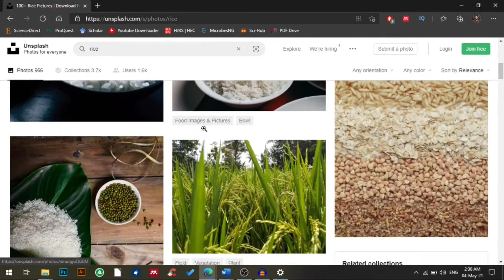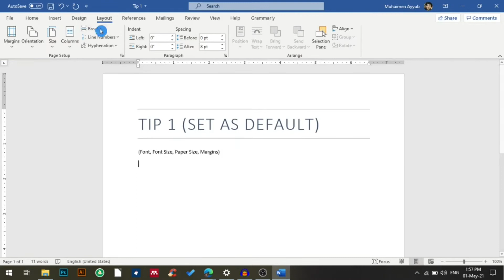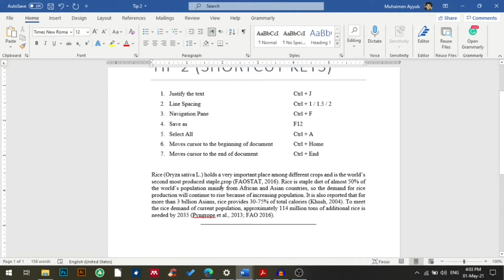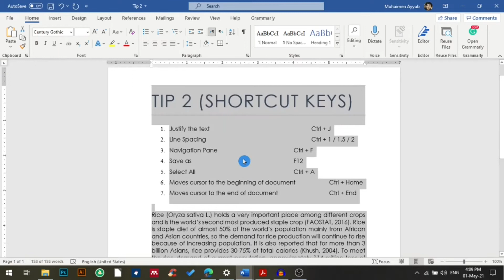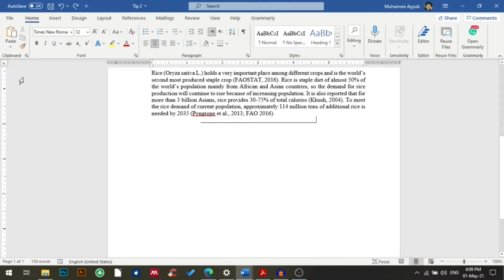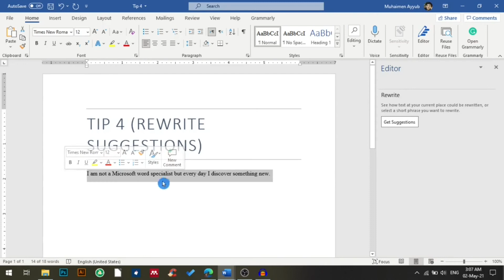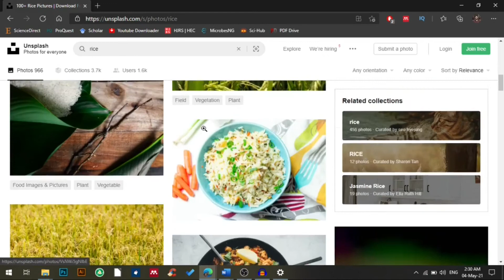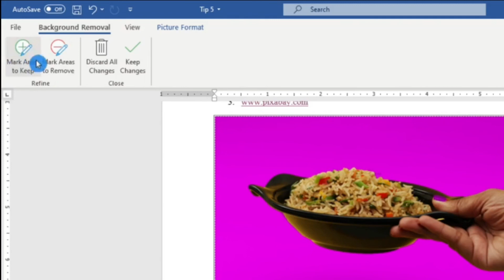Top 5 Microsoft Word Tips for Beginners 2021 Edition - Office 365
In this step-by-step tutorial, learn 5 tips of Microsoft word which will be helpful for students and beginners. We will set font, font size, page size, and margins as default, and then we will dive a little deeper into the shortcut keys. Then we will unleash the power of the clipboard. Microsoft word also wants to improve the way you write, and it has a feature which is rewrite suggestions, and in the end, we will use the remove background feature of Microsoft word.

⌚ Timestamps
00:00 Intro
00:39 Tip 1 (Set as default)
03:05 Tip 2 (Shortcut keys)
06:03 Tip 3 (Clipboard)
07:15 Tip 4 (Rewrite suggestions)
08:45 Tip 5 (Remove background)
11:35 Outro

Queries Solved:
o Set many things as default whenever you open your word document
o Use the shortcut keys to save your time
o Copy and paste multiple items with the clipboard
o Improve the way you write
o Remove background from pictures